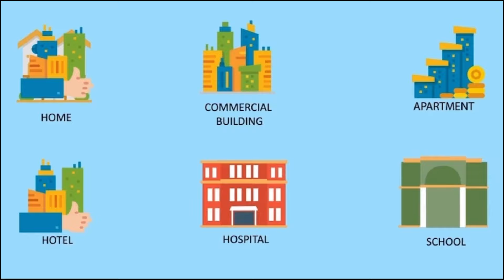गठबन्धन परिवर्तनले प्रदेश प्रमुखको पद गयो|| Nepal Times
गठबन्धन परिवर्तनले प्रदेश प्रमुखको पद गयो

Produced By: Nepal Times Media Private Limited
News Edited By: Harihar Nepal
Presented By: Rashmita Udash
Video Edited By : Nepal Times